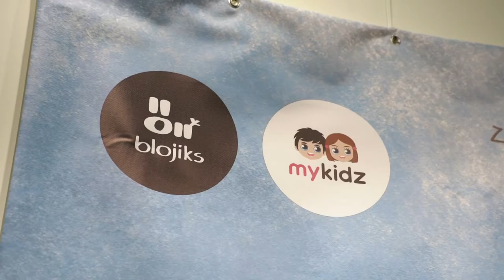«Խաղա, որ սովորես բլօջիկների հետ» մանկական գրքի շնորհանդես 📖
2️⃣0️⃣2️⃣1️⃣ թվականի դեկտեմբերի 19-ին տեղի ունեցավ «Խաղա, որ սովորես բլօջիկների հետ» խաղ-առաջադրանքներով մանկական նկարելուկների գրքի շնորհանդեսը։ 🎉🎉🎉

✍️ Գրքի հեղինակներն են հայտնի լուսանկարիչ և վիզուալ արտիստ Արեգ Բալայանը և MyKidz-ի հիմնադիր տնօրեն Քրիստինե Քանանյանը։

Շնորհակալություն բոլորին, ովքեր աջակցեցին այս գրքի կայացմանը, հատկապես`
✅ «Oculus branding»-ի տնօրեն Արսեն Դավթյանին,
✅ Կարեն Վարդազարյանին և Արթուր Ծուլիկյանին,
✅ «Զանգակ» տպարանին և անհատապես տնօրեն` Էմին Մկրտչյանին,
✅ AGBU Armenia հիմնադրամին իրենց հրաշալի դահլիճը տրամադրելու համար:

📹 Այս  տեսանյութի ստեղծման համար շնորհակալություն Մամիկ Դեմիրճյանին ու Հրայր Սարգսյանին:

😍 Շնորհակալություն բոլորին, ովքեր ներկա գտնվեցին գրքի շնորհանդեսին, նաև MyKidz-ի «Աշխատող մայրեր» հաղորդաշարի մասնակիցներին, որ իրենց երեխաների հետ զարդարեցին միջոցառումը: